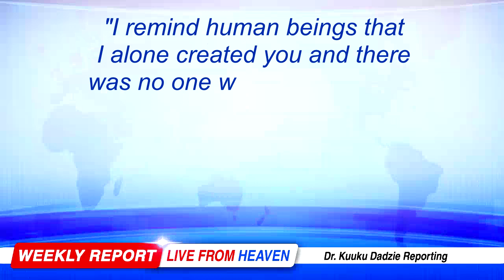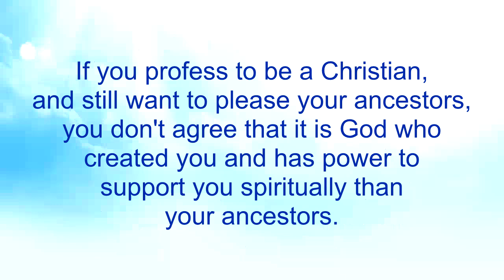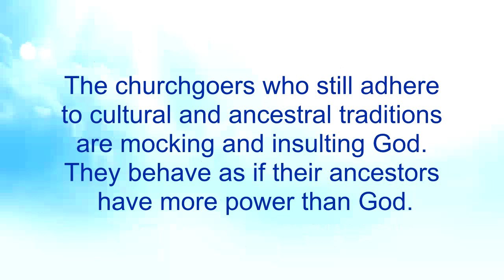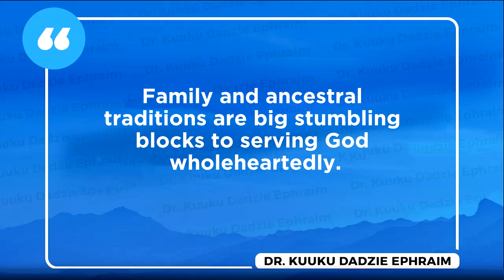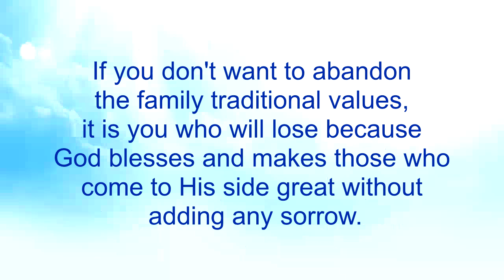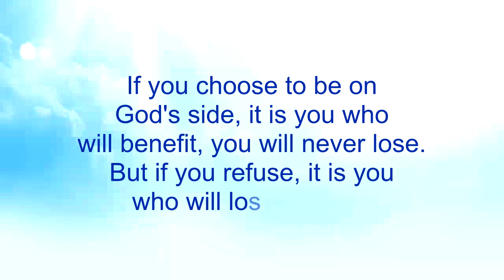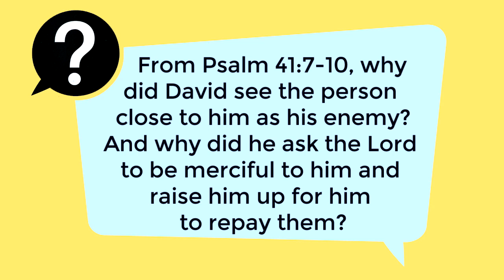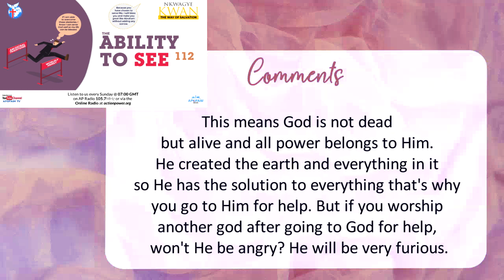The Ability to See 112 - Nkwagye Kwan [12/11/23]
This message touches on how God created us and He alone should be the One we worship because any other thing we follow goes contrary and is even dead that cannot save us in any way. Pastor Kuuku Dadzie advises us to be wise to overcome the two obstacles called worldly family and ancestral traditions that prevent us from serving God wholly to experience His blessings.